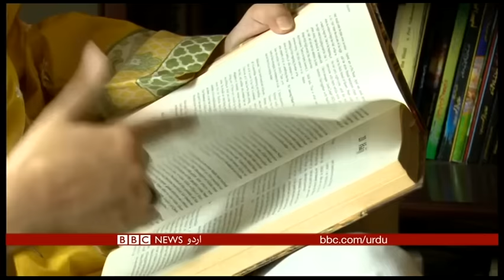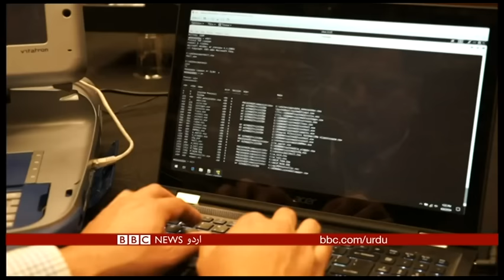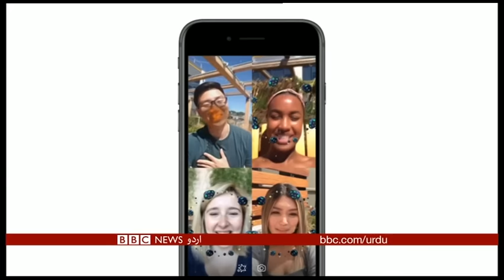Sairbeen Friday 10th August 2018 - BBCURDU